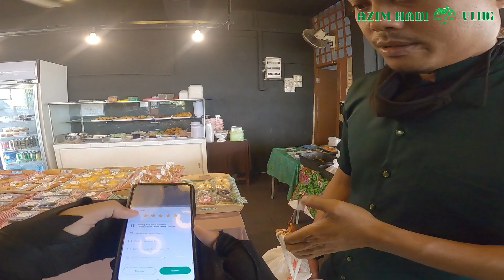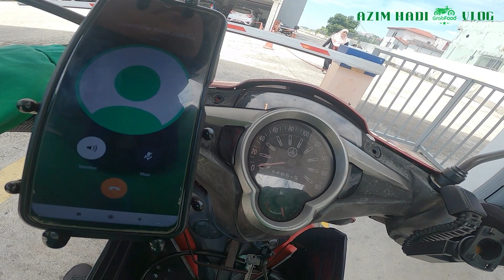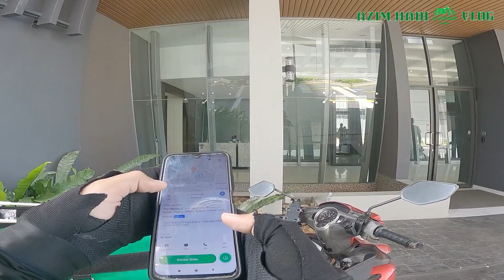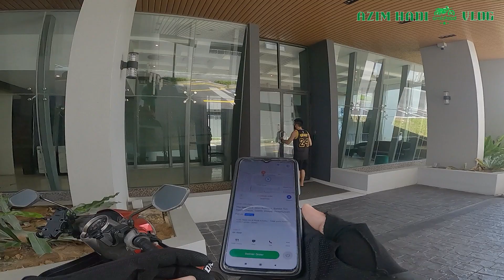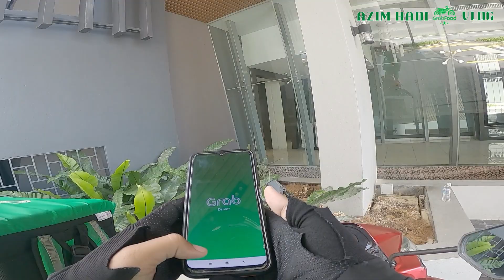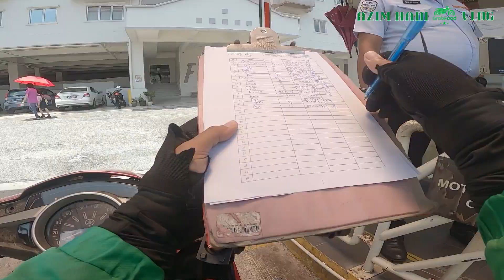GRABFOOD RIDER | DAY 18 (KL) - "ORDER LAJU LAGI KE SEKARANG??"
Salam geng, meh join member RM1.50 lanja tea o ais sambil2 mencedok buat video, without further ado geng, let saaa gooooo.

Kalau ada apa2 yang mahu ditanya dan nak aku perbaiki, komen lah ye, free je hahaha 🤣
Ok dah, happy watching ya.

Camera untuk vlogging : Gopro Hero 8 Black edition